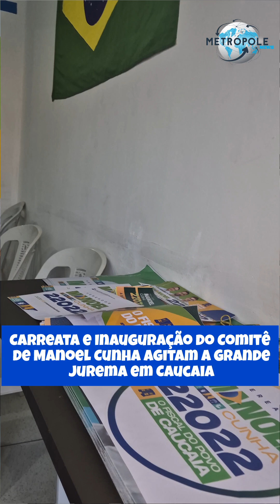Carreata e Inauguração do Comitê de Manoel Cunha Agitam a Grande Jurema, em Caucaia